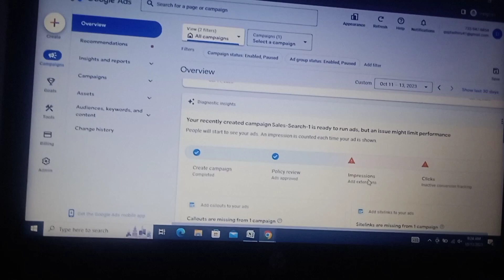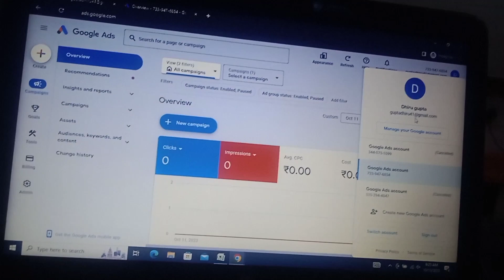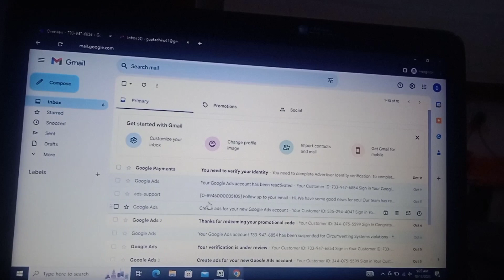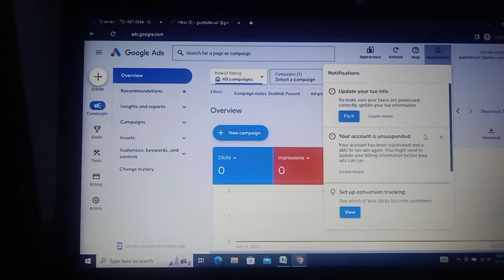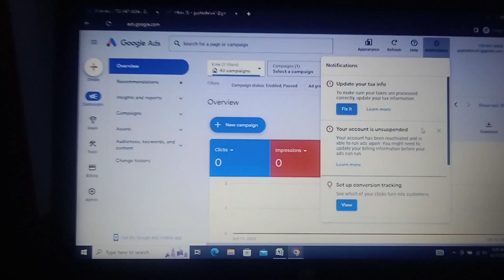Fix and Reactivate Suspended Google Adwords Accounts Unsuspended Google Ads